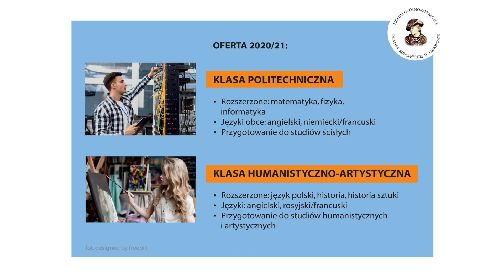Liceum Ogólnokształcące im. Marii Konopnickiej w Legionowie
Szeroki wybór profili nauczania, klasa sportowa, szkoła z tradycjami, a jednocześnie podążająca z duchem czasu. Zaangażowani nauczyciele i świetna atmosfera. Jeśli tego szukasz - Liceum Ogólnokształcące im. Marii Konopnickiej w Legionowie jest dla Ciebie.